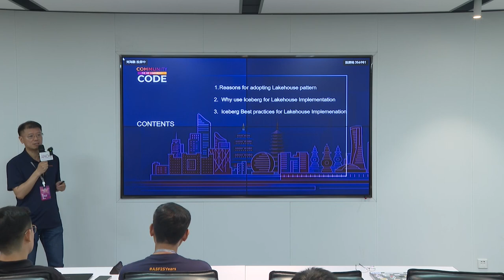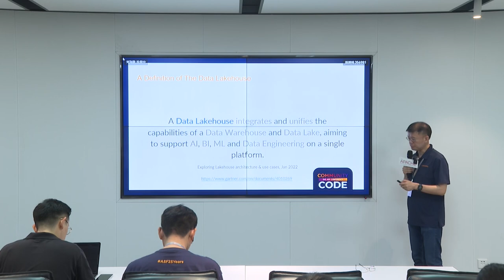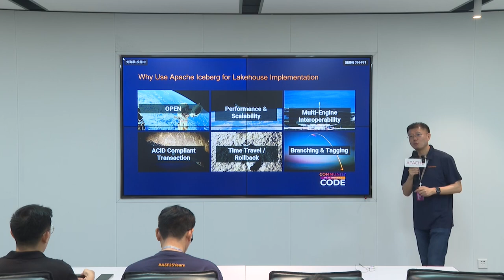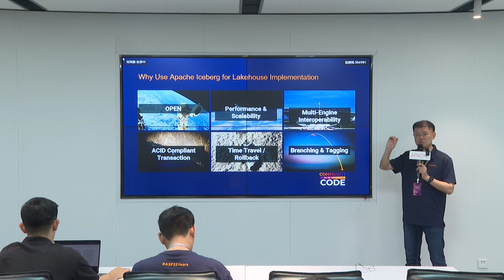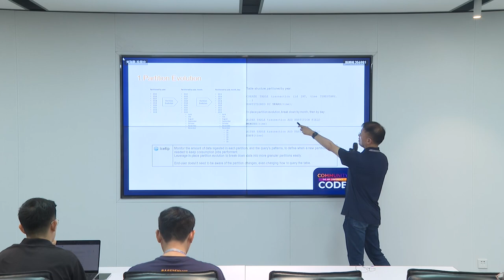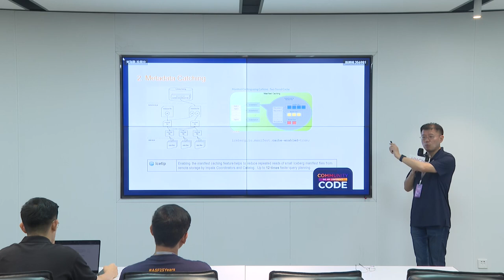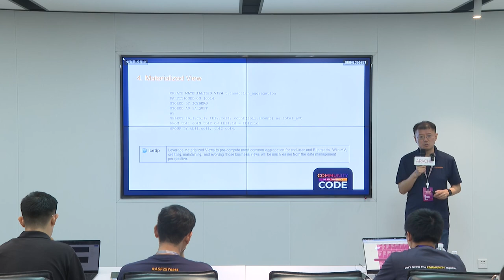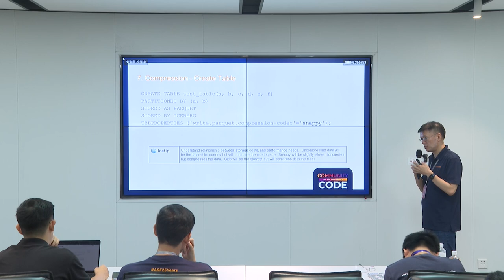Navigating the Lakehouse with Confidence: Best Practices for Implementation with Apache Iceberg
Data Lake & Data Warehouse Track
Speaker: Bill Zhang
Title: Cloudera, Product Manager, Data Warehouse, Iceberg Integration